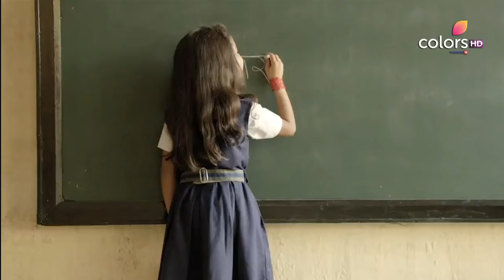Bhuvan को हुआ Guilt Chakor की Life बर्बाद करने का | Udann Sapnon Ki